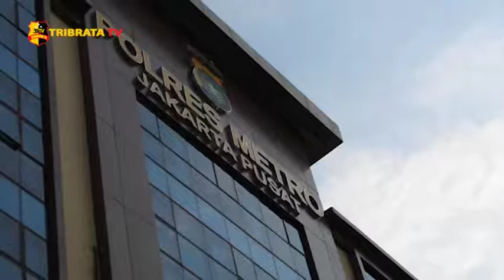BARBIE KUMALASARI DAN BEBY PRASETYO JALANI PEMERIKSAAN KASUS PENCEMARAN NAMA BAIK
Barbie dan Beby diperiksa untuk dimintai keterangan selama lebih 2,5 jam. Setelah selesai kuasa hukum dari Beby Prasetyo, Razman Nasution memberikan penjelasan bahwa pemeriksaan mereka adalah untuk memenuhi laporan clientnya yaitu Vicky Prasetyo terhadap mantan istrinya Angel Lelga.

Razman Nasution juga menambahkan saat ini mengejar Angel Lelga untuk dijadikan tersangka. Ia juga mengatakan kalau minggu depan penyidik dari kepolisian akan menghadirkan 3 saksi ahli yaitu Ahli Pidana, Ahli IT, dan Ahli Bahasa.

Sedangkan dari Beby Prasetyo ia hanya akan mengikuti proses hukum dari Kepolisian saja.

Tim Liputan : Rahmat / Nanang

Salam Tribrata.